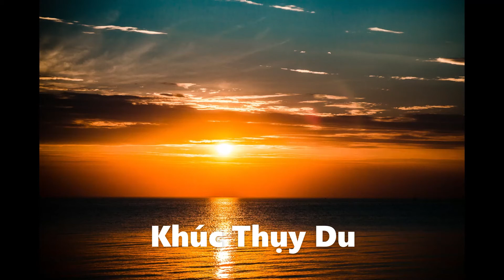Khuc Thuy Du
Khúc Thụy Du
Tác giả: Nhạc Anh Bằng, thơ Du Tử Lê

Hãy nói về cuộc đời
Khi tôi không còn nữa
Sẽ lấy được những gì
Về bên kia thế giới
Ngoài trống vắng mà thôi
Thụy ơi, và tình ơi !

Như loài chim bói cá
Trên cọc nhọn trăm năm
Tôi tìm đời đánh mất
Trong vũng nước cuộc đời

Đừng bao giờ em hỏi
Vì sao ta yêu nhau
Vì sao môi anh nóng
Vì sao tay anh lạnh
Vì sao thân anh rung
Vì sao chân không vững
Vì sao, và vì sao !

Tình yêu như lưỡi dao
Tình yêu như mũi nhọn
Êm ái và ngọt ngào
Cắt đứt cuộc tình đầu
Thụy bây giờ về đâu ?